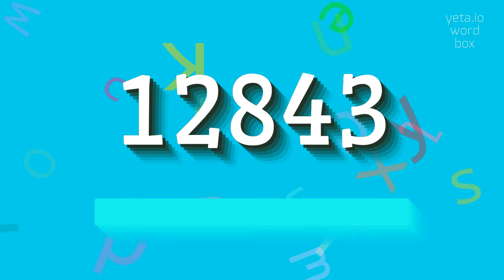How to say "12843"! (High Quality Voices)